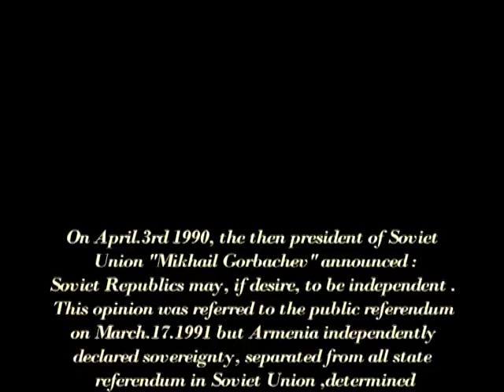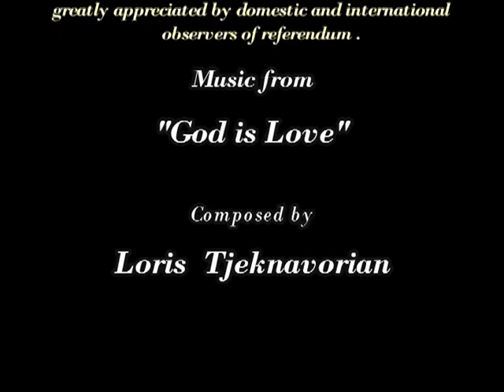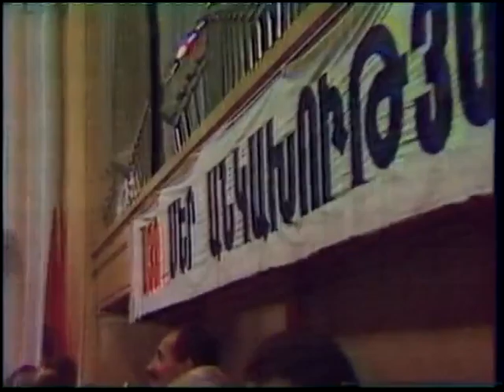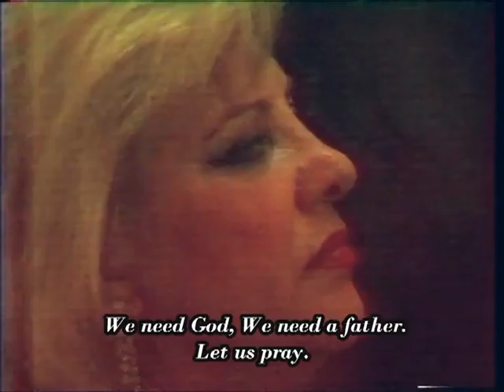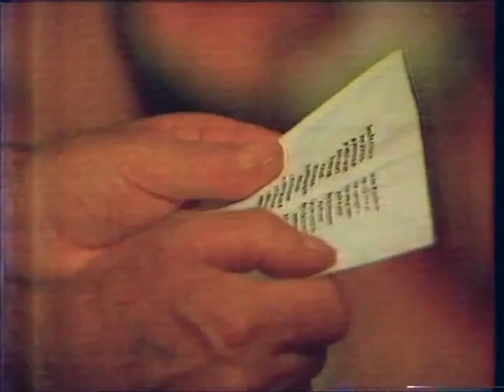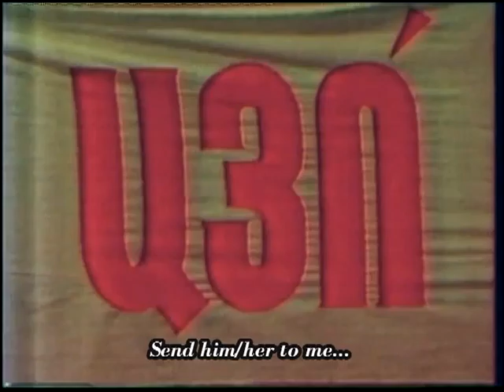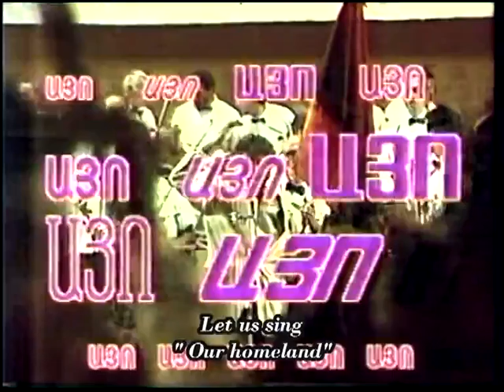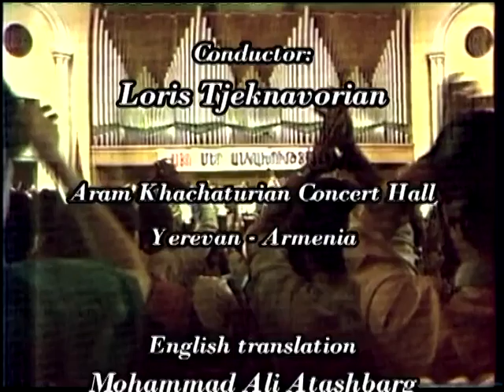Yes! (Ayo) - English subtitles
Yes! (Ayo)

To the Independence of Armenia
1991

Selection from
Loris Tjeknavorian's Independence Concert

Armenian Philharmonic Orchestra

Conducted by
Loris Tjeknavorian

Aram Khachaturian Concert Hall
Yerevan - Armenia